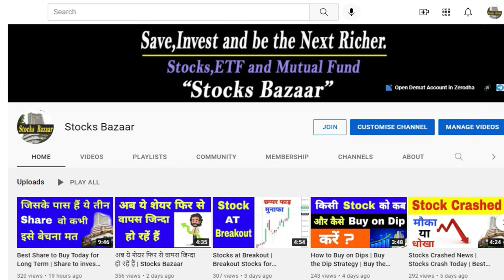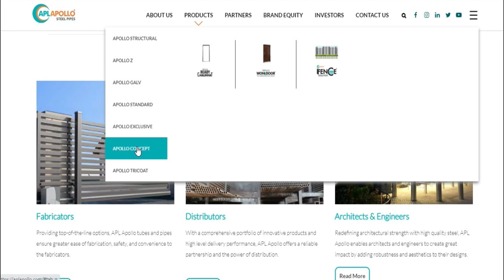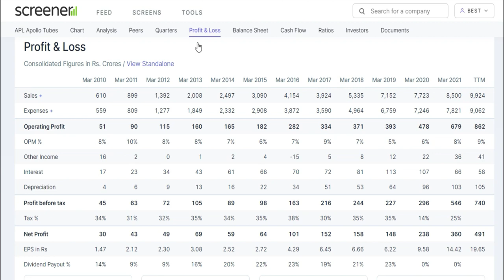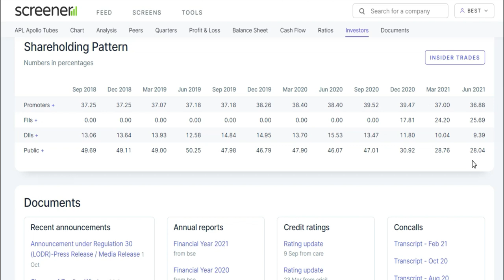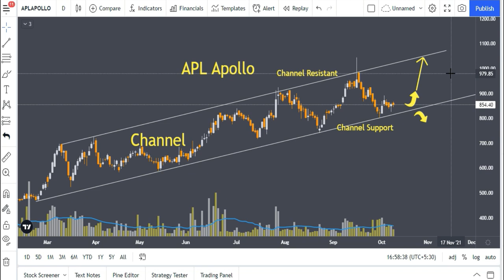इस Share को हर गिरावट में Buy कीजिए | Share to Invest Now for Long Term | Stocks Bazaar